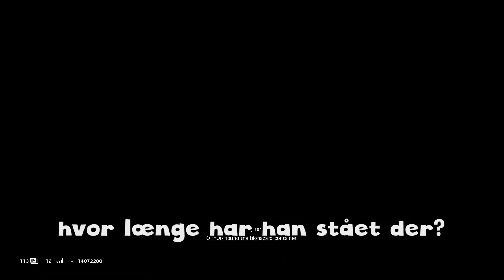latterlige siege moments